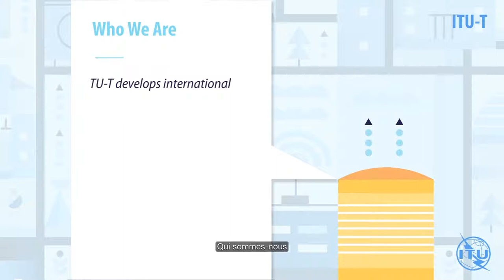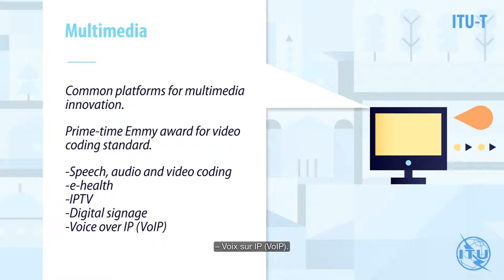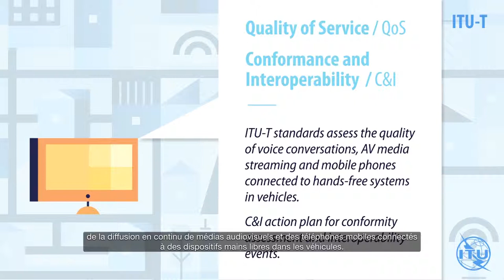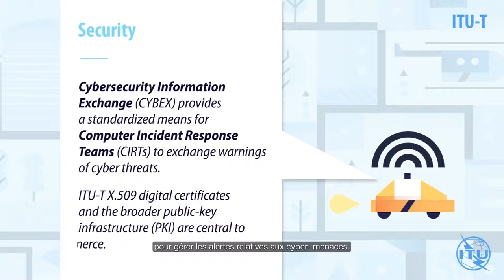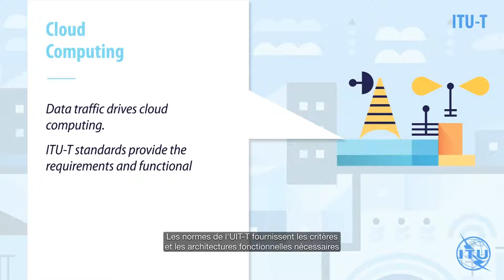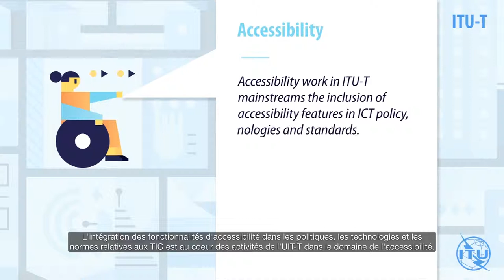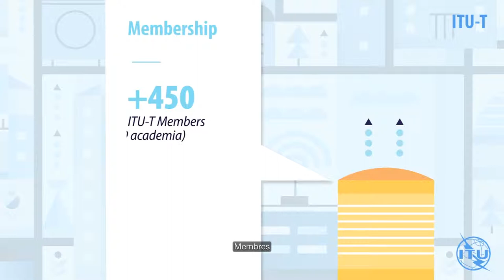Welcome to ITU Standardization Sector (French Subtitles)